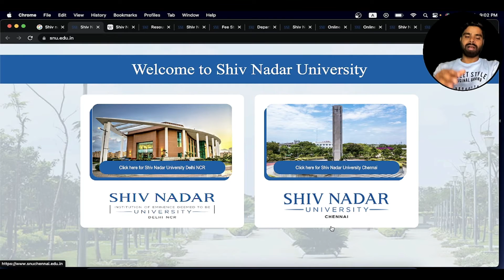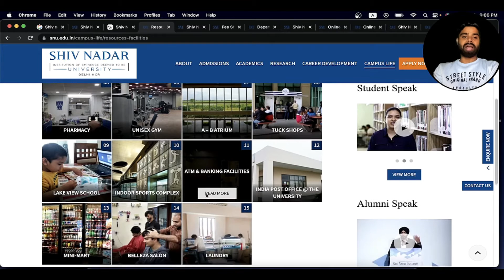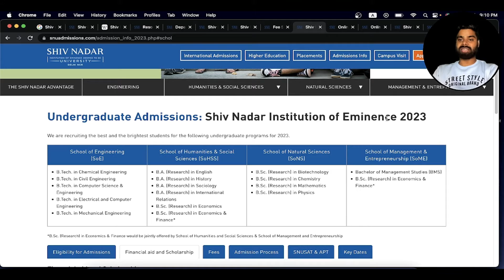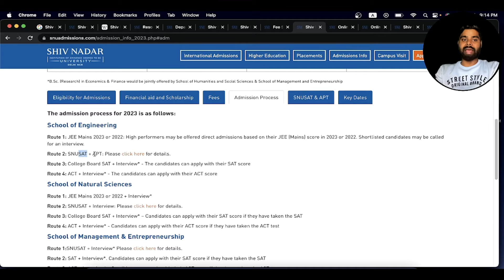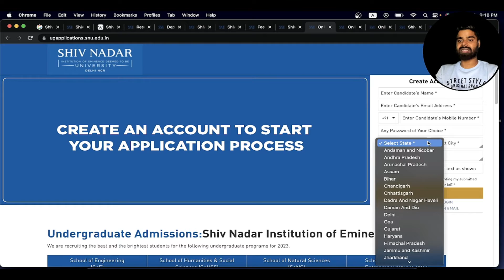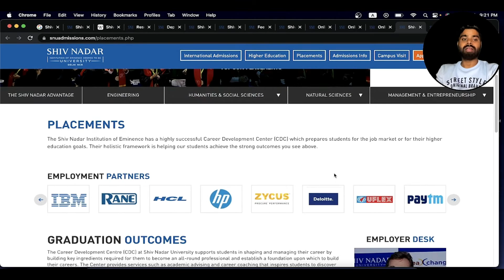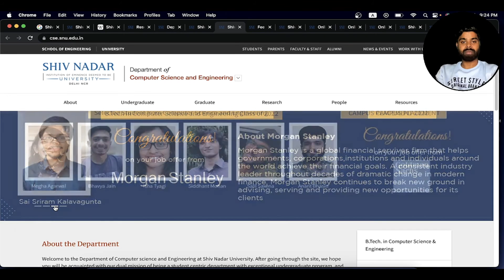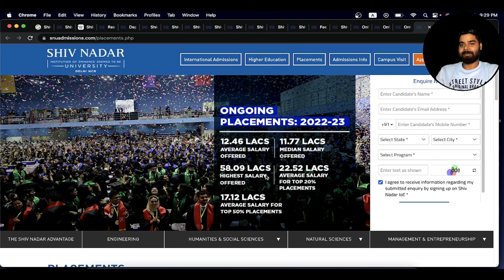Shiv Nadar University Admission Started || Highest Package of CSE/ME/CE/Ch.E. /EE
👉 About Shiv Nadar University
In this video, we have delved deep into the B.Tech program offered by Shiv Nadar University Delhi NCR campus.
Shiv Nadar University is a leading educational institution that offers a comprehensive B.Tech program in engineering. Shiv Nadar university has a strong focus on student development, providing excellent infrastructure and placement opportunities. Shiv Nadar University offers various branches of engineering including Computer Science and Engineering, Mechanical Engineering, Civil Engineering, Chemical Engineering, and Electrical Engineering. The admission process for the B.Tech program involves taking the SNUSAT examination and the fees structure is reasonable. Shiv Nadar University is dedicated to providing its students with the skills and knowledge needed to succeed in their careers. Shiv Nadar university's commitment to excellence is evident in every aspect of its educational offerings, making it a top choice for aspiring engineers. Shiv Nadar University's B.Tech program is designed to challenge and reward students, providing them with the best possible academic experience. Students who choose Shiv Nadar University for their B.Tech program will be in good hands.

👉 Some of Other MCA Best Colleges -

1- Laptop under 30K
2- Mouse Under 500
Mouse Under 250
WireleseLess Under 500 K
3- Keyboard
4- Bluetooth Under 2000

1 - RD Sharma Mathematics
2 - MCA Previous Year Question Paper
3 - Quantitaive Aptitude
4 - Reasoning